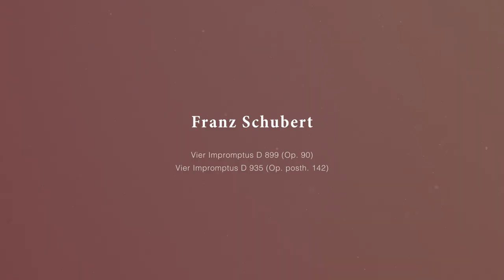Jana Marinova Trailer 26.02.2022 Schubert Impromptus